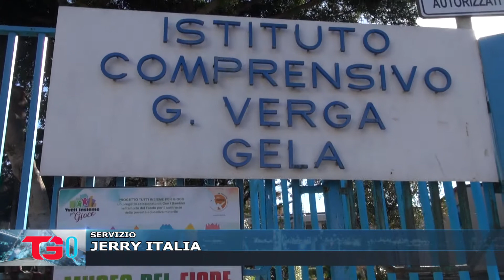ISTITUTO VERGA, OGGI VIA AI LAVORI DI RISTRUTTURAZIONE